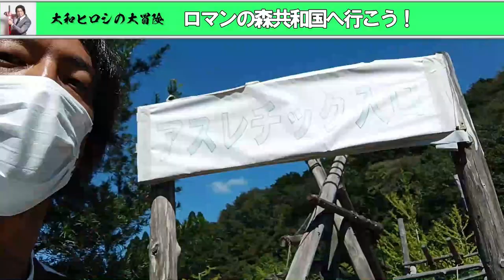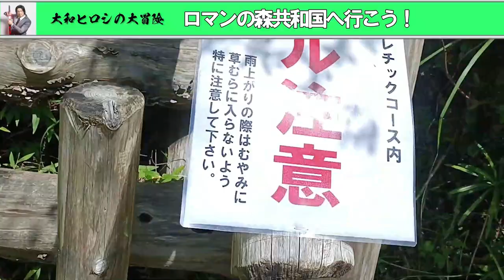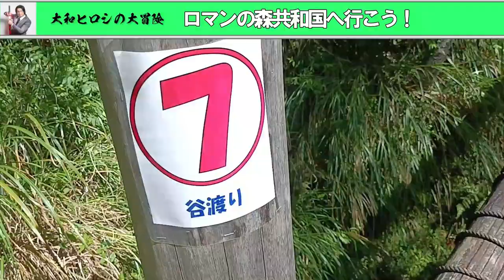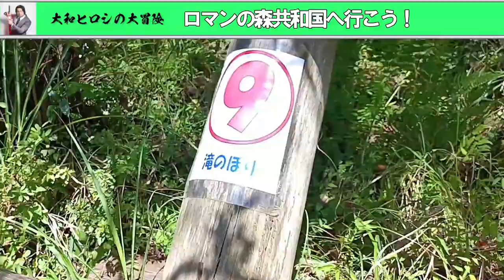ロマンの森共和国周辺を家族で過ごすのにこんなコースは如何でしょう? 中編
千葉県君津市に在るロマンの森共和国。そこで遊ぼうと決めた時、せっかくならその周辺も楽しもうということで鴨川市、さらには南房総市まで足を延ばしてみました。“きみつ大好きだぜ!応援團”の團員でもある大和ヒロシがお届けする家族のための満喫コース!もしよろしければ是非試してみて下さい!